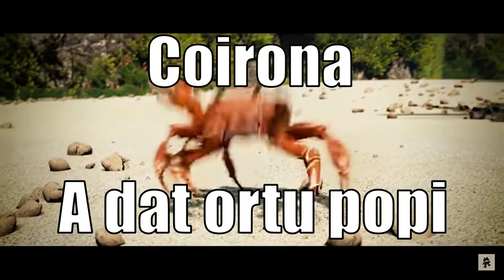SCP Secret Laboratory.mp4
ＡＬＵＮＡ

Videouri ciordite:

0:47 (Messiah (2000) pe la sfarsit unde da credite)

1:35 Tarantremor
Combinatie intre:
(Sensation 2014 Anthem / Radio Edit)
si

Suprapus peste (Noisestorm - Crab Rave [Monstercat Release])

3:42 si 3:45 (Bruh - Sound Effect)

3:55 , 3:59 , 4:06 , 4:27 , 5:18 , 5:21 Audio ciordit de pe siteul

(Licenta CC-BY-SA 4.0 Facut de Jacek 'Fragik' Rogal)